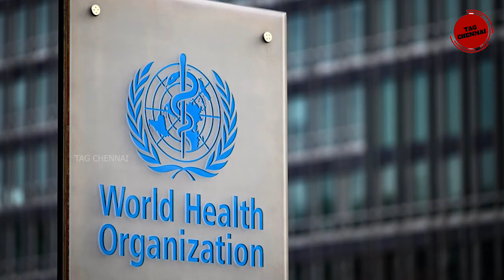How earbuds damage our ears? | Are Earphones harmful? ( TAMIL )